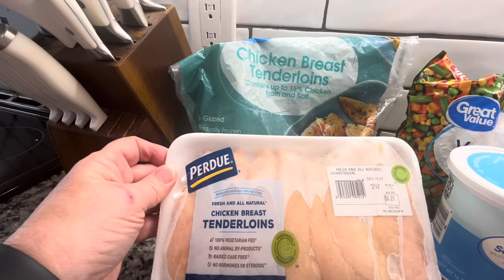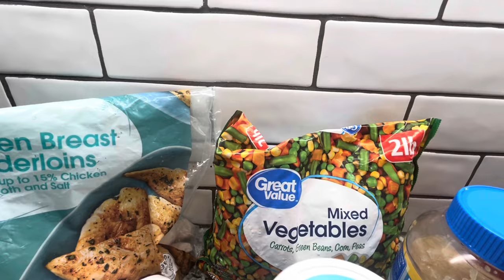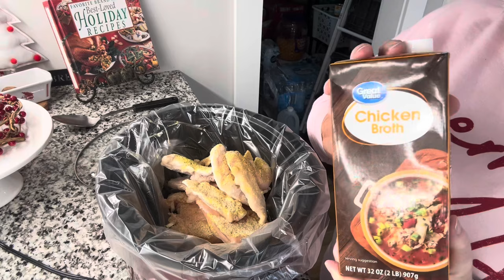Whats’s For Dinner: Easy Crockpot Chicken Pot Pie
Hey Friends, this is a “What’s for Dinner” collaboration hosted by ​⁠@Angel_McMillan16
Please go check out her channel! You’re going to love her content😊

Here is the link for the playlist. You are going to get so many ideas for yummy dinners:

Love,
Bren